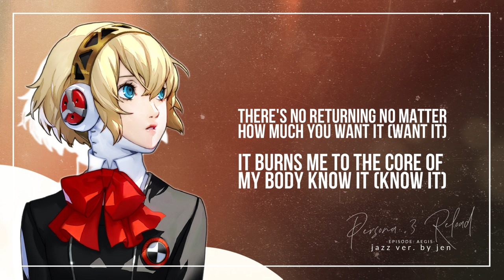Don't / jazz ver. by jen (Persona 3 Reload DLC)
✦ Stream my version of "Don't" on multiple different streaming services!

Amazon Music ◇

YO
THIS NEW BATTLE OST
IS A MASSIVE BANGER
so

due to obvs reasons i wanted to give the song a try aswell but give it
a more jazzy approach.. so - here's the end result! ´v `

with love, jen

✦ CREDITS
"Don't" originally performed by Azumi Takahashi & Lotus Juice

Vocals / Mix / Video ◇ jen (hi! you're already here!)
Arrangement ◇ Vladimir Berry